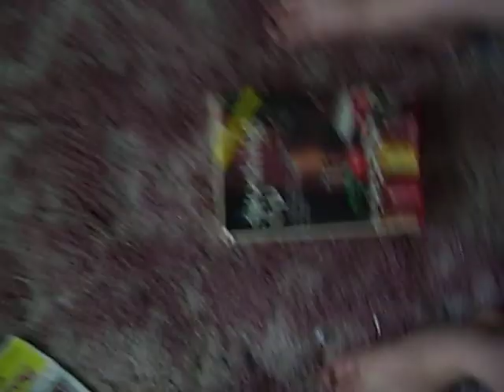Fun at haley's part one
At Haley's house :]